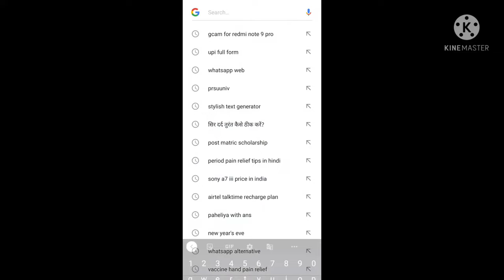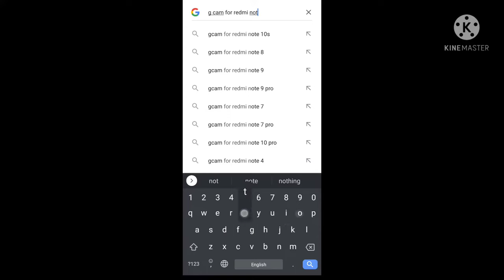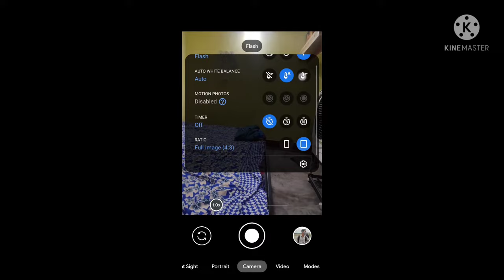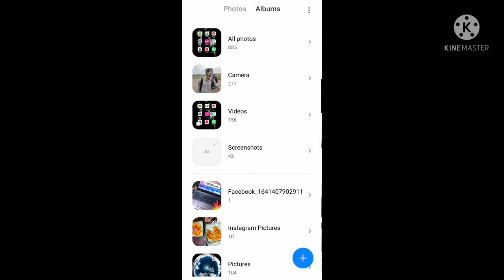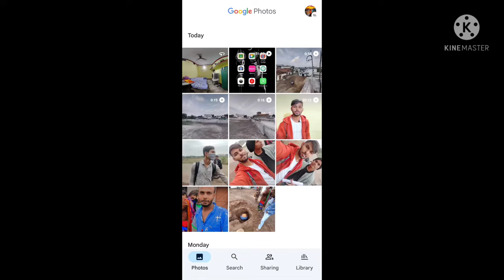360° Photos अपने फोन से कैसे बनाए 😍 Best camera App 2022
How to capture 360° photos on your mobile | three sixty digree photos kaise banaye | 360 photos WhatsApp me share kaise kare